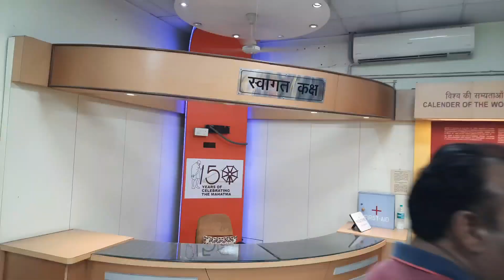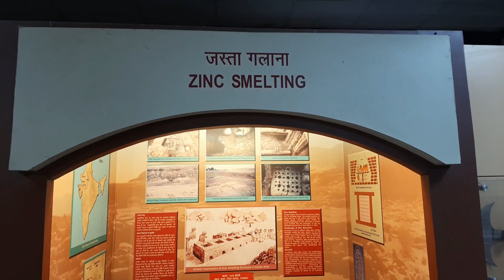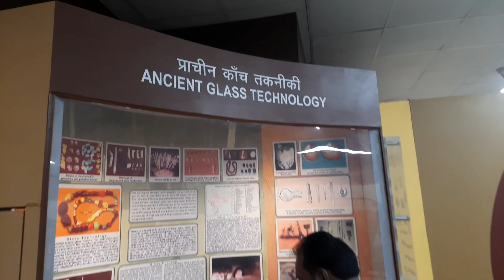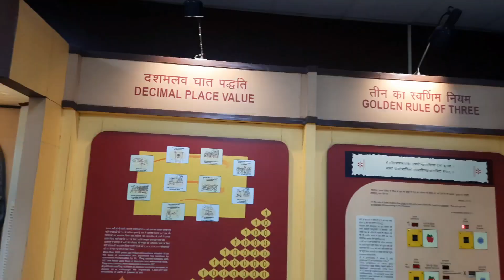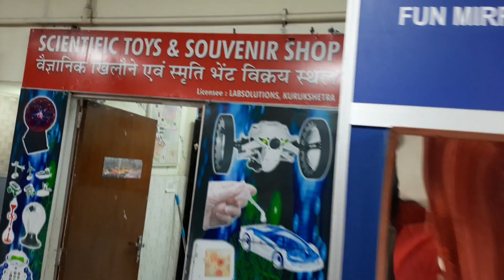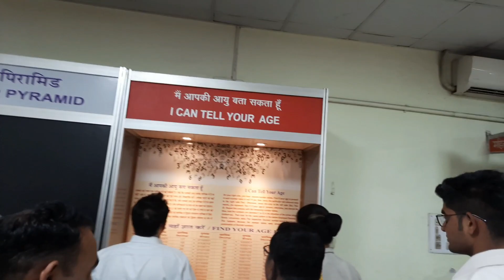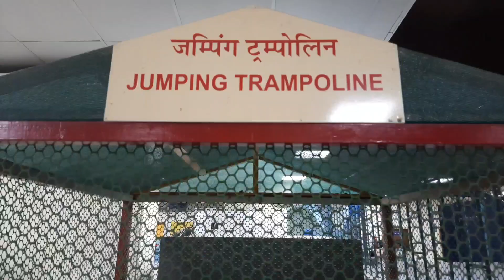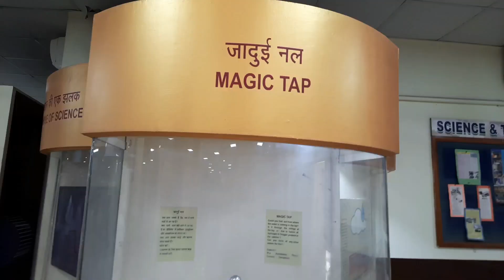अनूठा पैनोरमा एवं विज्ञान केंद्र देख आप भी चौंक जाएंगे , देखें रिपोर्ट: अनिल मौर्य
पैनोरमा एवं विज्ञान केंद्र लोगों को खूब भा रहा है बड़ी दूर दूर से लोग देखने के लिए आ रहे हैं विज्ञान केंद्र को बच्चे बहुत पसंद कर रहे हैं विज्ञान केंद्र को और काफी भीड़ है बच्चों की काफी बड़ा क्षेत्रफल में बना हुआ है काफी सुंदर विज्ञान केंद्र बना vigyan Kendra kurukshetra Haryana mein banaa hua hai